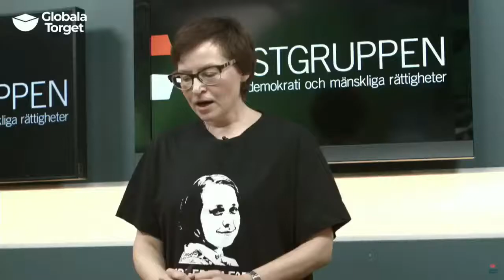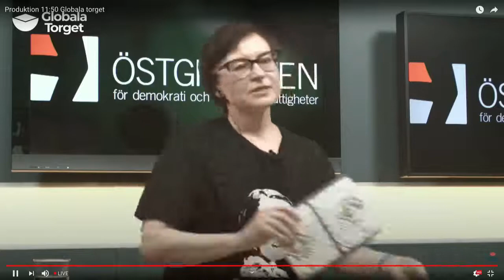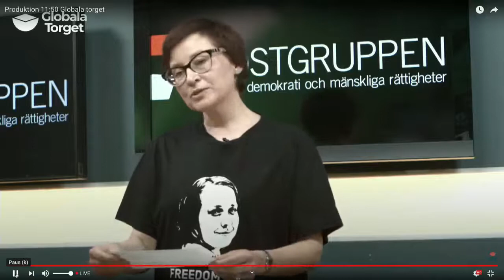Kvinnor inom den belarusiska demokratirörelsen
Sedan det omstridda presidentvalet i Belarus 2020 har den belarusiska demokratirörelsen vuxit sig allt större med ett brett folkligt stöd. Kvinnor har funnits i spetsen av denna rörelse och varit drivande krafter i protesterna samt för en demokratisk politisk utveckling. Hur har dessa framträdande roller påverkat synen på kvinnliga aktivister, ledare och politiker? Och vad innebär det för den demokratiska utvecklingen i Belarus?

Medverkande: Julia Mickevitj, feminist, politisk aktivist och förbundssekreterare i ABF Belarus.
Moderator: Lana Willebrand, Styrelseledamot, Östgruppen för demokrati och mänskliga rättigheter

Arrangör: Östgruppen för demokrati och mänskliga rättigheter